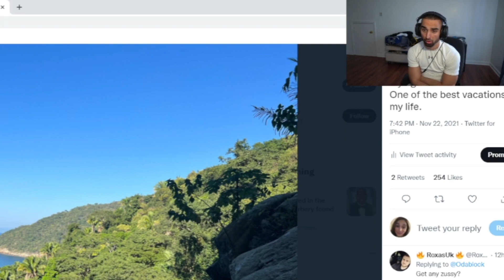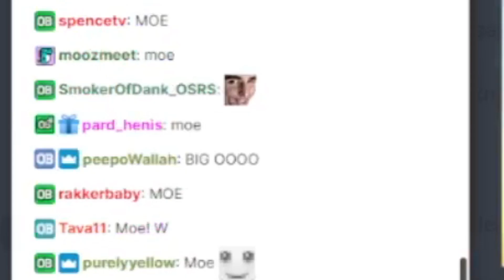I Almost FELL OFF a Cliff In Mexico💀*FOOTAGE*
I Almost FELL OFF a Cliff In Mexico💀